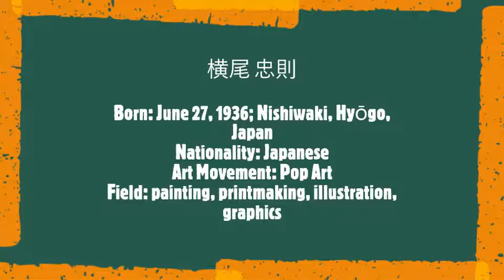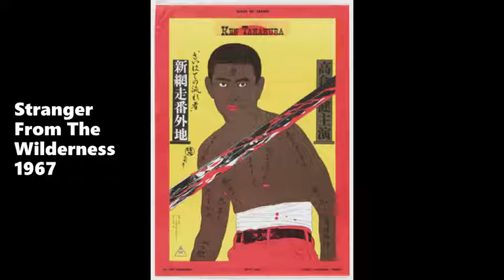Tadanori Yokoo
横尾 忠則
Born: June 27, 1936; Nishiwaki, Hyōgo, Japan
Nationality: Japanese
Art Movement: Pop Art
Field: painting, printmaking, illustration, graphics
Musical Track:
Frantz Schubert
Sonata For Arpeggione And Piano In A Minor, D.821
3. Allegretto
Martha Argerich, piano  Mischa Maisky, violoncello